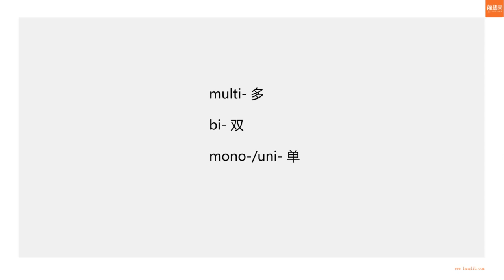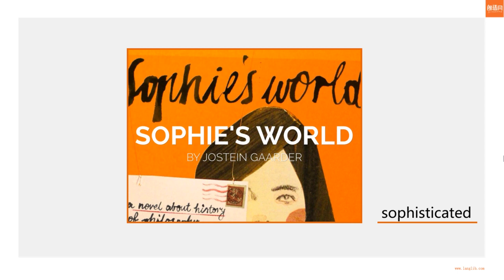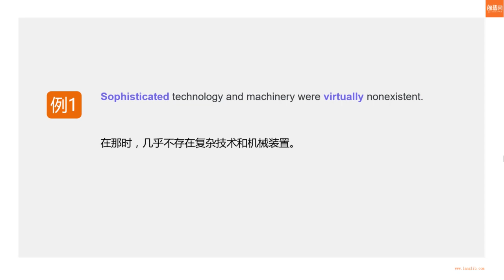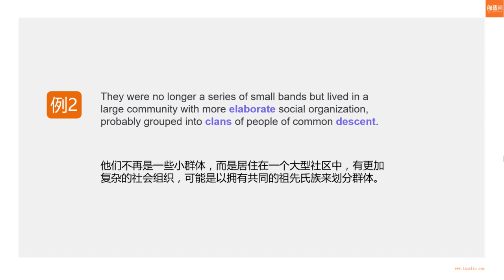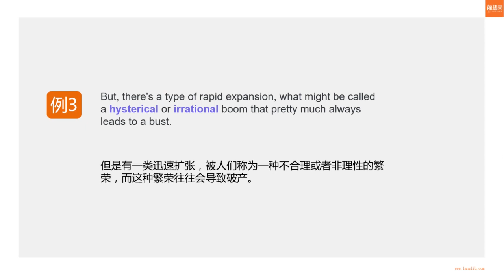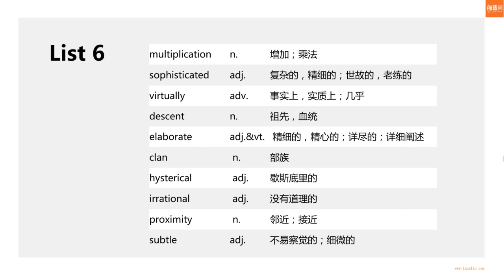托福词汇辅导课10